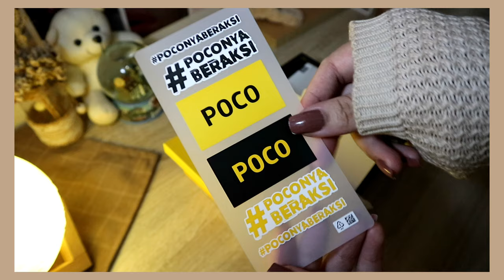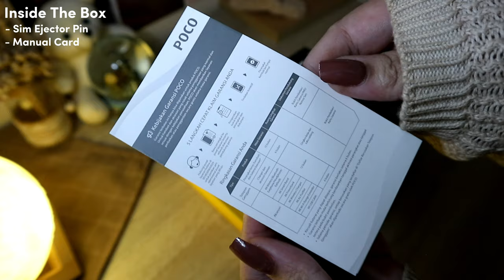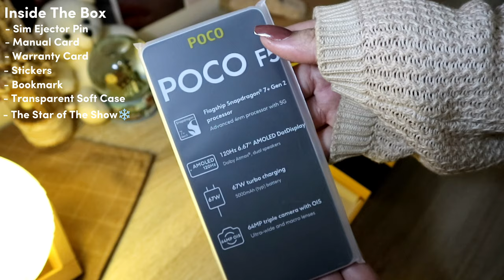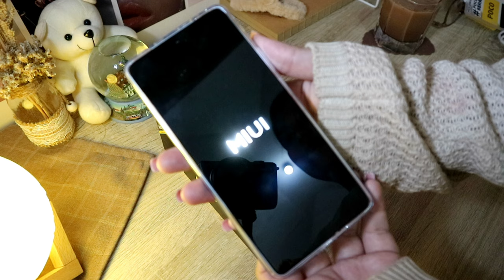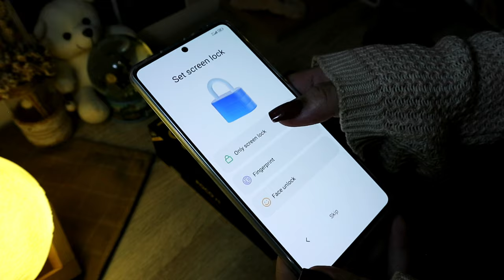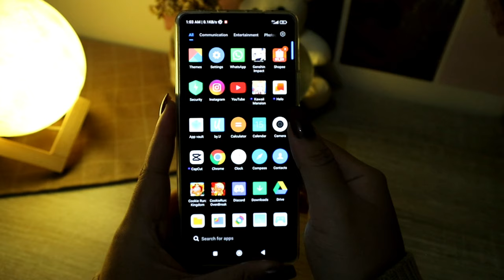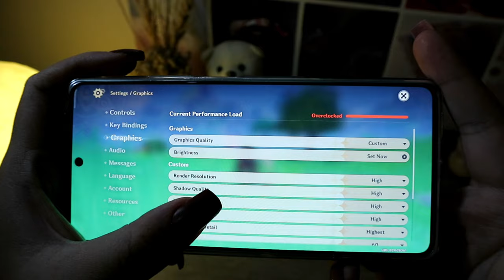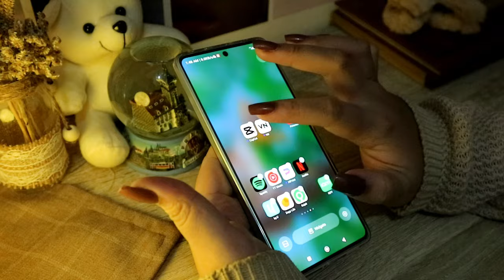POCO F5 ❄️ (white) aesthetic unboxing | Camera Test | Gaming Test